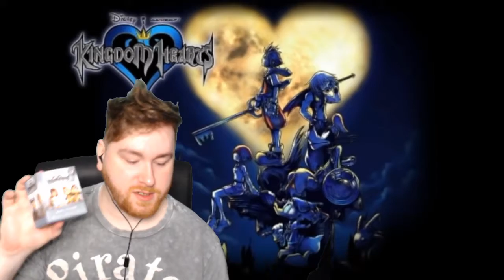KINGDOM HEARTS VINYL TOYS UNBOXING!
Red with horrible lighting tries his first unboxing of Kingdom Hearts Vinyl figures! Enjoy :D